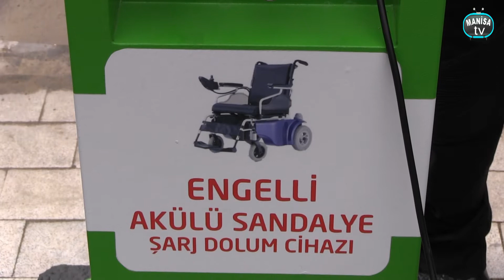Belediyeden Engelliler İçin Bir İlk Daha